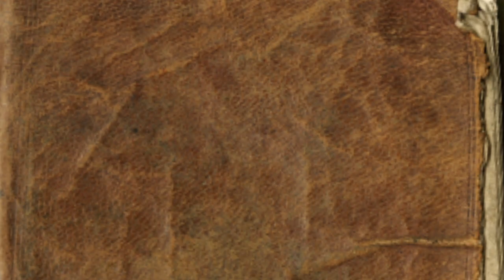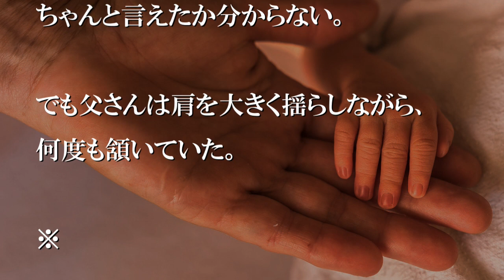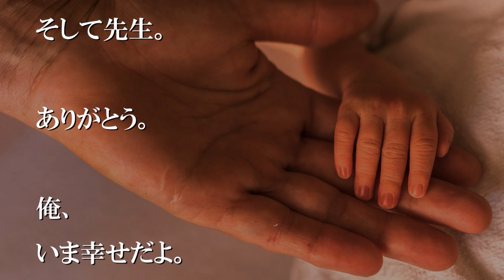『死にたい』と言った俺の頬を先生は殴った【感動する話】